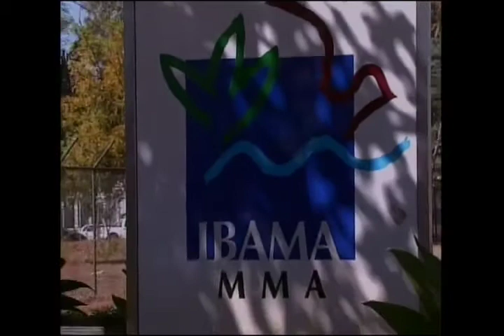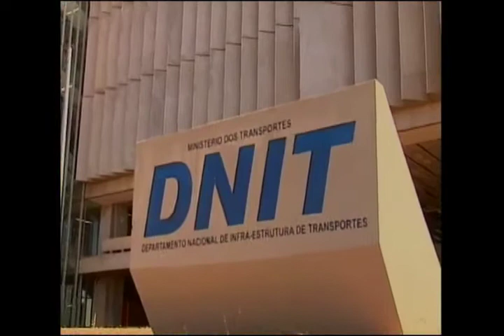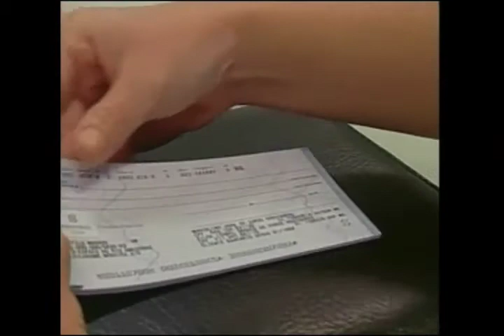Jornal da Amazônia | BR 319 Intransitável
BR-319 que liga Manaus à Porto Velho continua intransitável